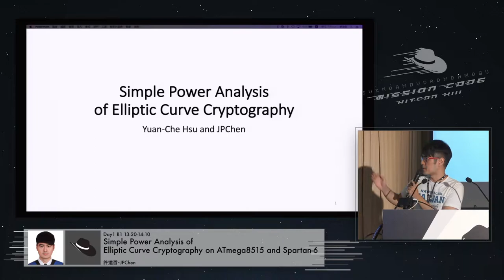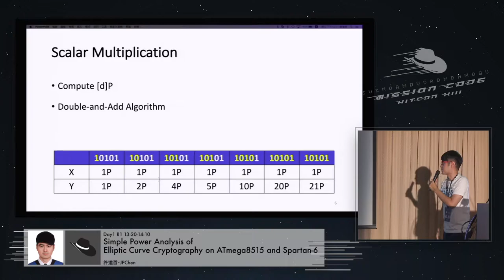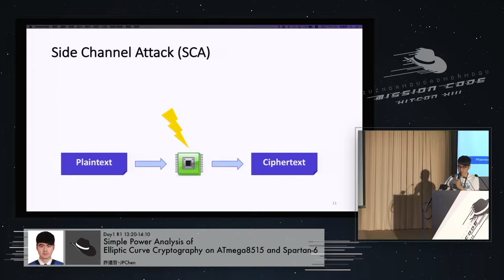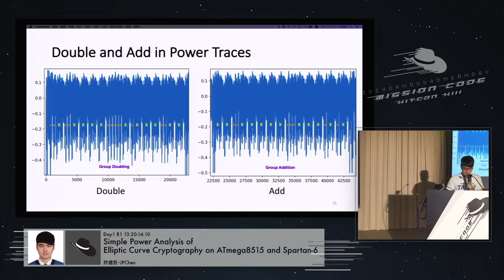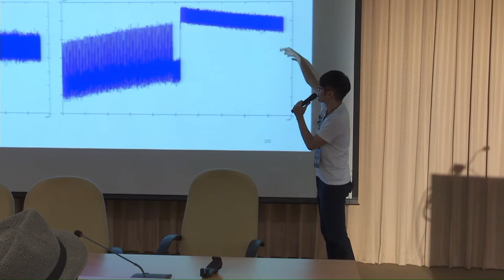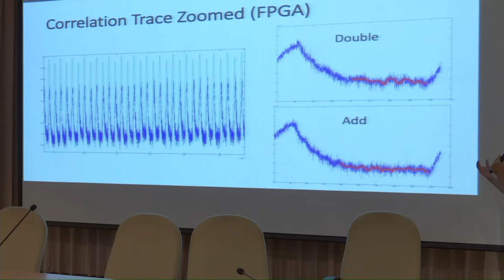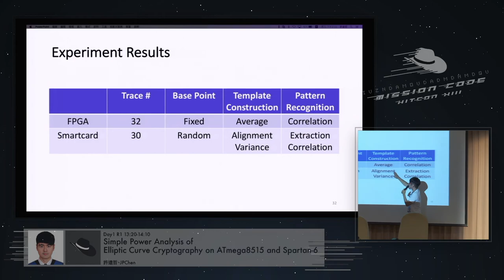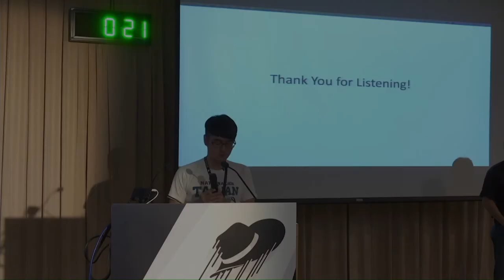[HITCON CMT 2017] R1D102 - Simple Power Analysis of Elliptic Curve Cryptography on ATmega8515 and ..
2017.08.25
Speaker: 許遠哲, JPChen
Topic: Simple Power Analysis of Elliptic Curve Cryptography on ATmega8515 and Spartan 6